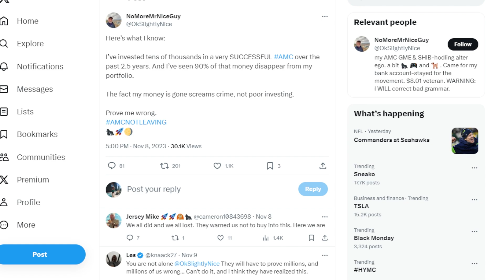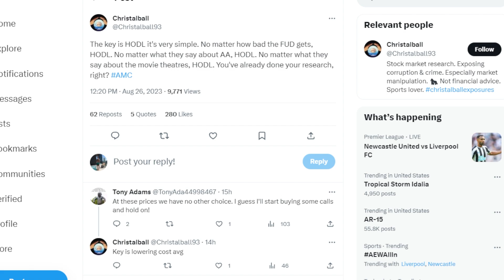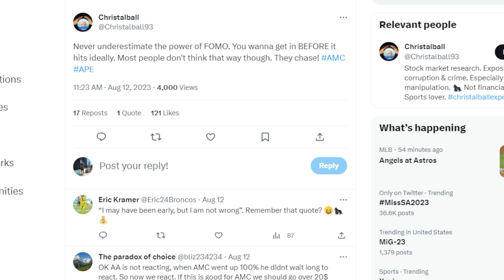AMC STOCK: WHAT I KNOW NOW